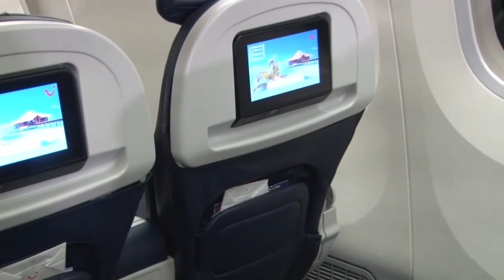22 10 2019 TUI FLY Nederland CEO over het niet voortzetten overeenkomst SLM